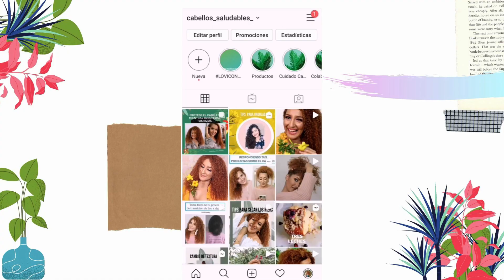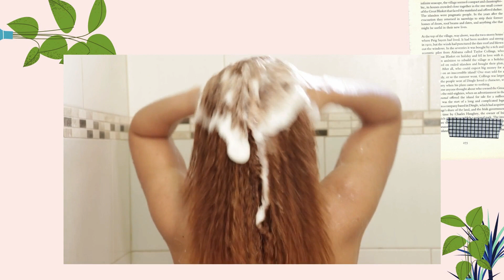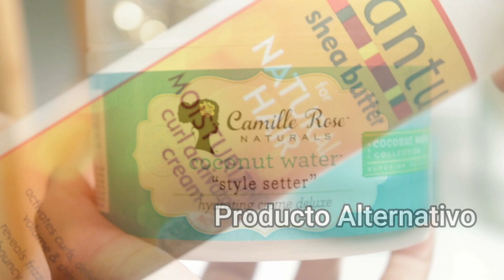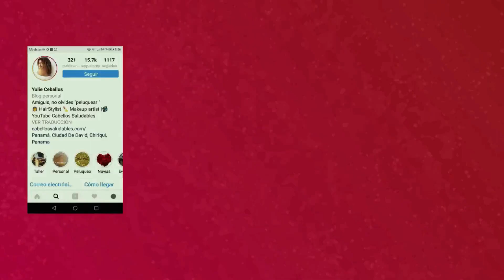CREA RIZOS DEFINIDOS CON FLEXI RODS. Flexi Rods on Natural Hair. CABELLOS SALUDABLES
CREA RIZOS DEFINIDOS CON FLEXI RODS. Flexi Rods on Natural Hair.

Hola amiguis!
Hoy te compartiré un tutorial actualizado para definir los rizos naturales con rollos (flexi rods),
este tutorial va dirigido a todas las chicas que desean rizar su cabello de forma natural sin químicos.
Recuerda que si tienes el cabello liso, ondulado, o rizado tipo 3a a 3c puedes utilizar los mismos productos que yo. Ahora bien, si tu cabello es afro y quieres un poco más de fijacion puedes utilizar la crema definidora de rizos de Cantú y el gel Eco Styler o el gel Extreme.

Productos Mencionados en el Video:
1. Crema Definidora De Rizos:  Camille Rose Naturals Coconut Water "Style Setter".
Opcional: Crema Definidora De Rizos Cantu Shea Butter Natural Hair / Moisturizing Curl Activator Cream.
2. Espuma Moldeadora de Rizos: Finesse Shape Curl Defining Mousse.
Opcional: Gel Wet Line Xtreme, o Eco Styler Moroccan Argan.

 Mira todo el vídeo hasta el final, y recuerda que puedes dejar tu comentario.
Te quiero!

Vídeos de productos para el cuidado del cabello rizado, ondulado, afro, en transición, y cabello lacio:

ADDRESS
Yulie Ceballos
7801 NW 37th ST
Suite PTY: 149941
United States

Las recomendaciones e indicaciones encontradas en este canal, no tienen la intención de ser un substituto de una consulta profesional, médica ni similar. Sólo comento mi experiencia.  Usted asume toda la responsabilidad en relación a uso, compra y consumo de los productos aquí mencionados.